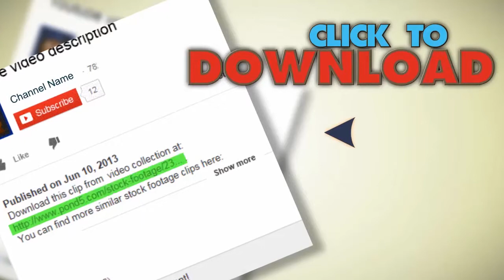Zoom In On The White House. Stock Footage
You have watched Zoom In On The White House. Stock Footage"